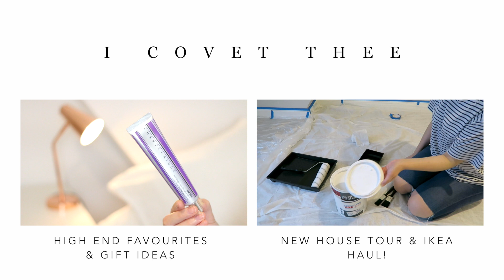November Favourites 2015 & London Meetup! | I Covet Thee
MEET UP INFO!

Suzie and I will be hosting a meet up with Kiehl's at their Regent Street store (71 Regent St, W1B 4EE) on Wednesday 9th December from 7-9pm!

MAKE UP:

Bare Minerals Complexion Rescue (shade Vanilla), Charlotte Tilbury Mini Miracle Eye Wand, Chanel Les Beiges Healthy Glow Bronzing Powder, Laura Mercier Lush Nectarine Blush, Jacyln Hill X Becca Shimmering Skin Perfector in Champagne Pop, Bobbi Brown Brow Kit (shade Light), Soap & Glory Archery Brow Pencil (shade Hot Chocolate, NARS Steven Klein Eyeshadows in Stud & Never Too Late, L'Oreal Telescopic Carbon Black Mascara, NARS Steven Klein Lipstick in No Shame

NAILS:

Barry M Gelly Nail Paint in Black Cherry

All products that feature have been bought and paid for by myself unless stated with an * in the description, however opinions and views will always be completely honest and my own!